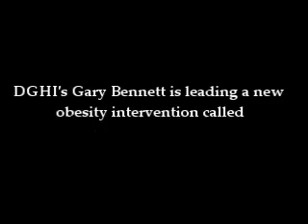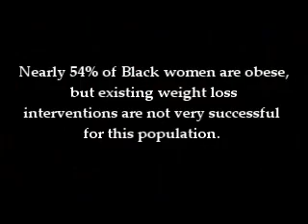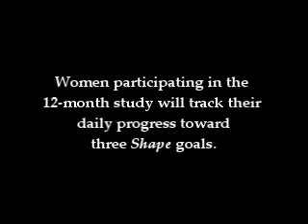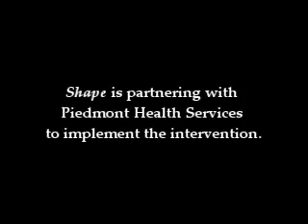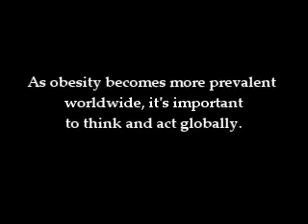DGHI Obesity Prevention Study Launches in November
Duke Global Health Institute Faculty Member Gary Bennett will lead new research that targets overweight African-American women in the Piedmont.

Project leaders will recruit at least 200 African American women between the ages of 25 and 45 for the intervention.